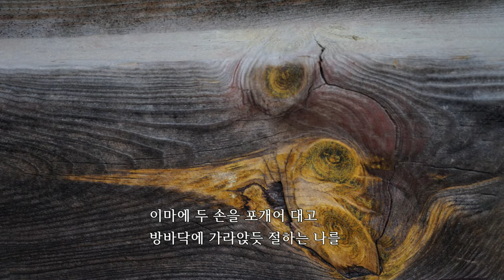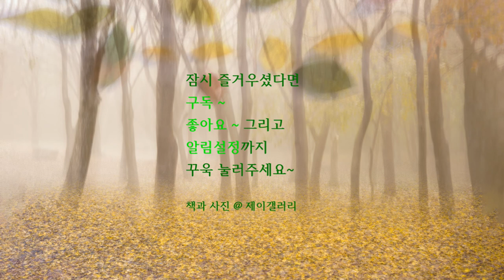사진과 함께하는 시낭송 최승렬 시인#영상#엄마#가정의 달#아버지#어머니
최승렬 (崔承烈 1921~2003)
전주 출생. 호 원정(園丁), 1958년 인천 이주, 제물포고등학교 국어교사.
1955년 동시집[무지개]발간, 1959년 시집 [園丁], 1975년 동시집[푸른 눈동자에 그린 그림] , 1980년 시집[산맥],  1990년 어학서[한국어의 어원] [한국어의 어원과한국인의 사상], 1922년 [한국어와 일본어의 비교],  1996년 시집[순수지대] 수필집[술과 언어] , 1997년 어학서[백제와 4세기 일본/한국어와 일본어] 등 발간. 1997년 인천시 문화상 수상.

* 시그널곡 음원 /  Farewell by maya-belsitzman-matan-ephrat  Artlist
* 타이틀곡 음원  / Impertinence - Joel Cummins

   사용장비 Nikon D850 / Sony 7R3

* 영상편집  CyberLink PowerDirector12

감사합니다